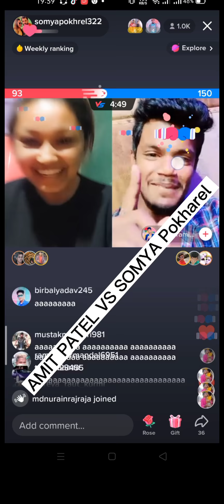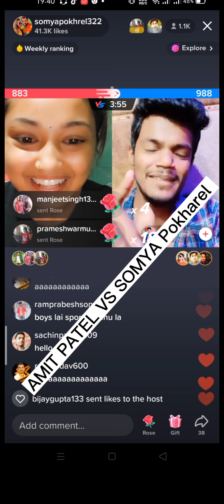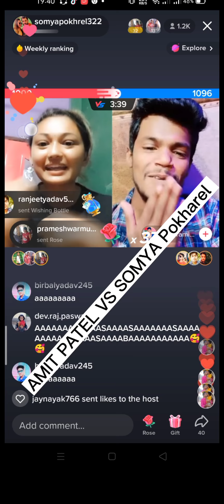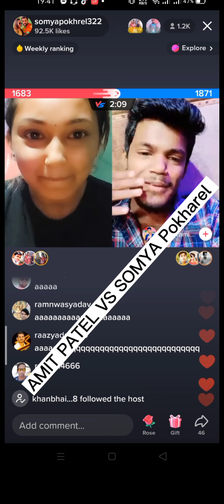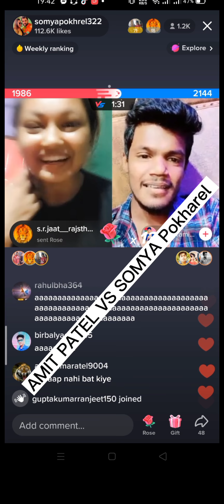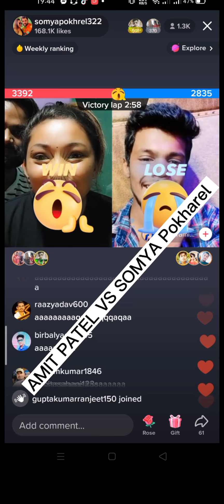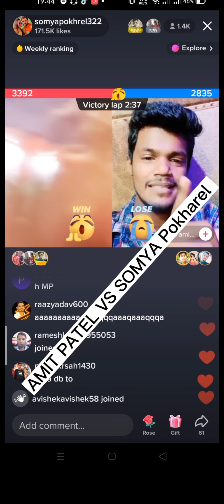सोम्या पोखरेल ने अमित पटेल को हराया ।देखिये सोम्याको Attitude. Viral somya.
Company: madhesh sanskriti

somya pokhrel
somya pokhrel viral video
Nepal ke somya पोख्रे
somya new viral video